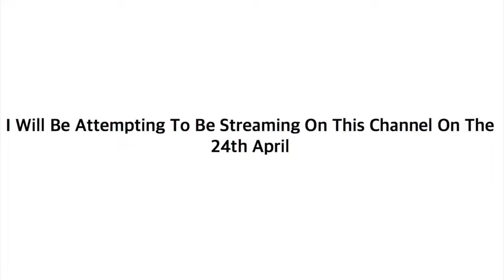Birthday Special Announcement